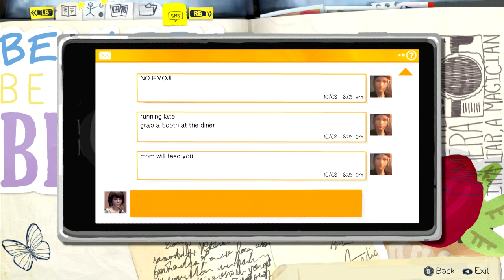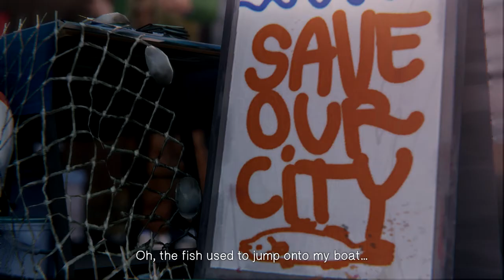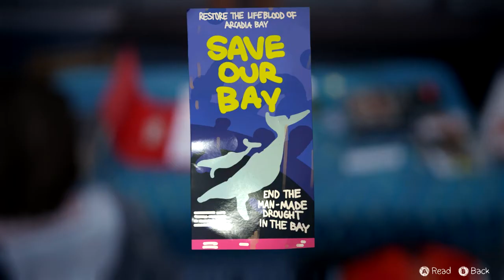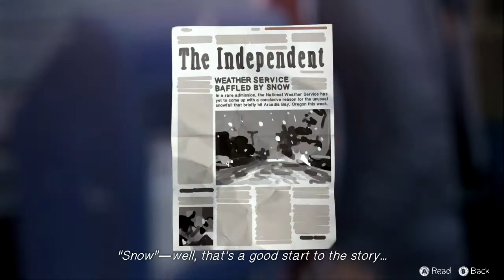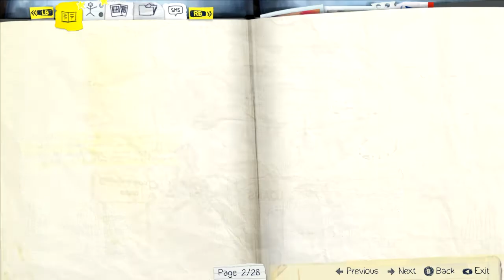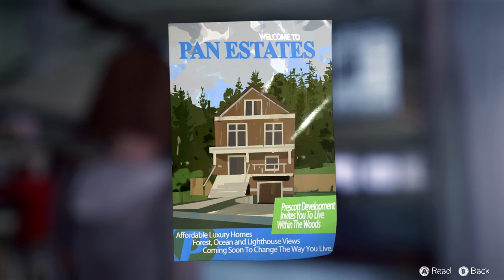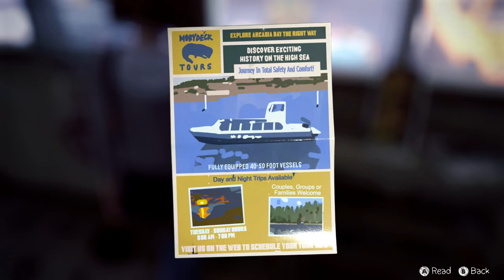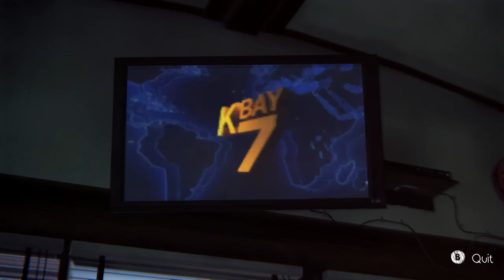Life is Strange | Arcadia Bay | Part 10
Welcome to my new Let's play!
I'm excited to finally do a video of this game.
I hope you'll enjoy this just as much as i will be, playing it.

This game consists of a beautiful soundtrack, fitting to the college atmosphere.